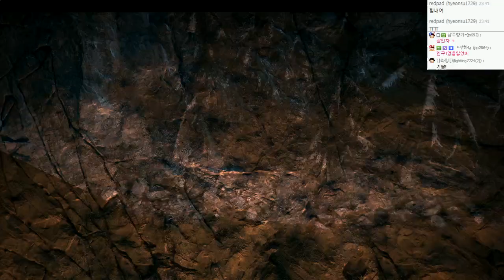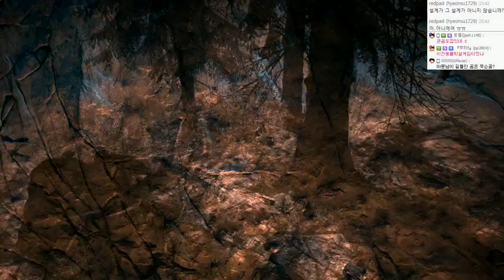파크라이 프라이멀 (스페셜에디션 DLC포함) | 석기시대 리얼생존, 왕이되라 | #27 - by조마문 (PS4) ( 60프레임 풀옵션 초고화질 FARCRY PRIMAL )